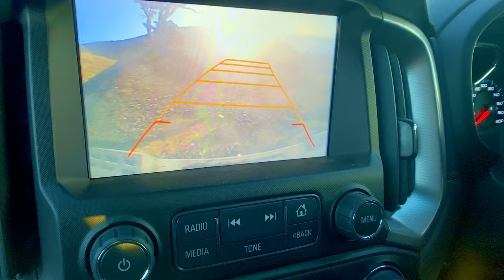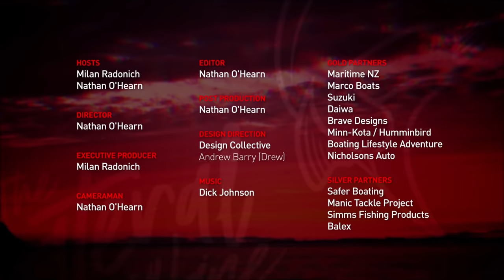Back Fishing at Spot X to finish the job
Again Milan has been scouting for land-based fishing spots on google earth. With a new spot located the boys are off. After a hard day on the rocks, it’s decided that going back to a spot that Milan lost 3 King Fish in one day is the best chance of success.